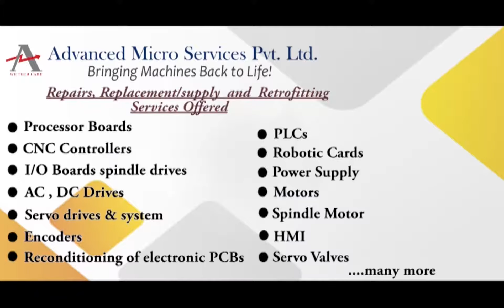Nachi UM124C PCB Board Repairs